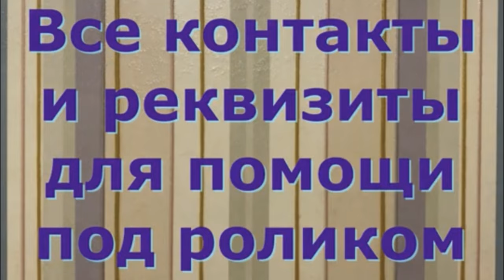Возьмите кошку из приюта. Take a cat from shelter.